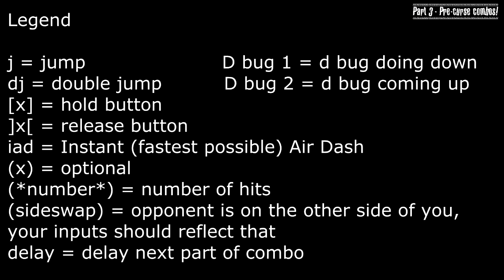BBCF Arakune Tutorial Series - Part 3: Pre-Curse Combos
In Part 3 I demonstrate the most orthodox pre-curse combos you'll use.

三番の部で僕は一般の烙印ないのコンボを実証します。

Part 3 - Pre-Curse Combos - You're here!

Music credits
00:00 Memory by tobyfox
01:16 Hopes and Dreams by tobyfox